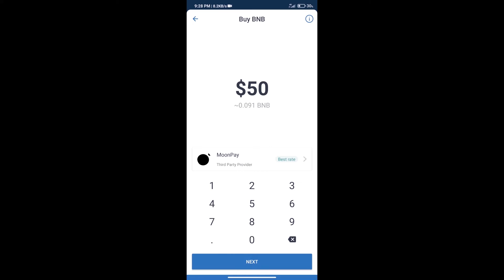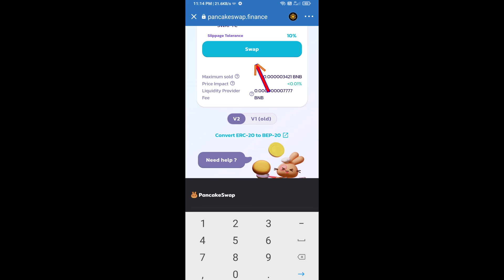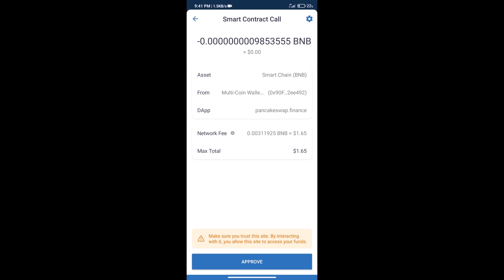How to Buy Swap TC Token (SWAPTC) Using BNB or PancakeSwap On Trust Wallet